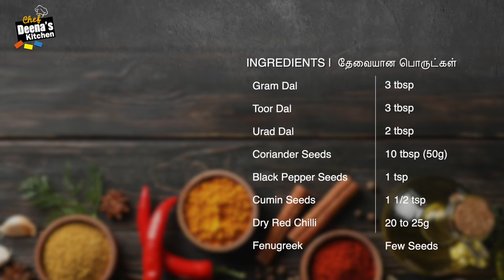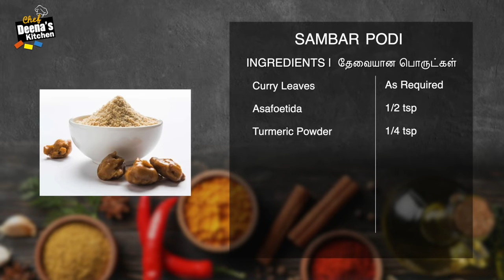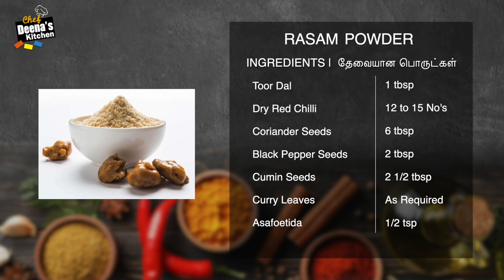சாம்பார் பொடி & ரசம் பொடி | How to Make Sambar Podi & Rasa Podi | CDK 780 | Chef Deena's Kitchen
Sambar Powder

Coriander Seeds - 10 tbsp (50g)
Black Pepper Seeds - 1 tsp
Cumin Seeds - 1 1/2 tsp
Dry Red Chilli - 20 to 25g
Fenugreek - Few Seeds

Black Pepper Seeds - 2 tbsp
Cumin Seeds - 2 1/2 tbsp